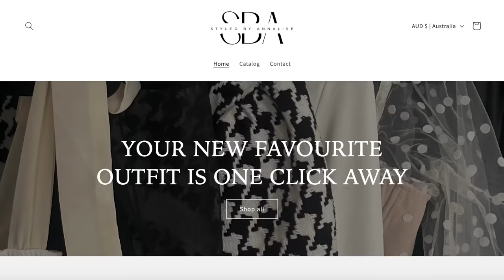I MADE PINTEREST STYLE BUNDLES FOR MY SUBSCRIBERS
Hey babies! I recently started my very own style bundles business!! In today's video, we'll put together some personalised style bundles in a bunch of different styles!

All my love
Annalise